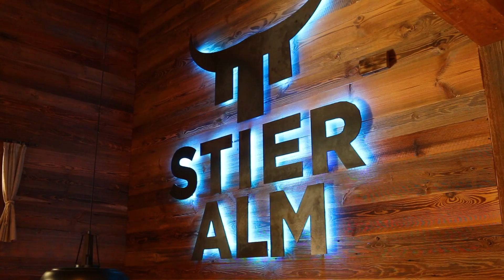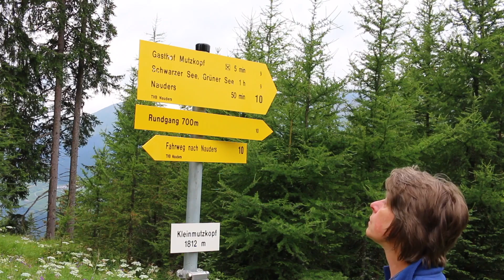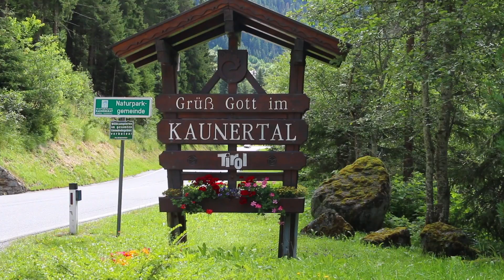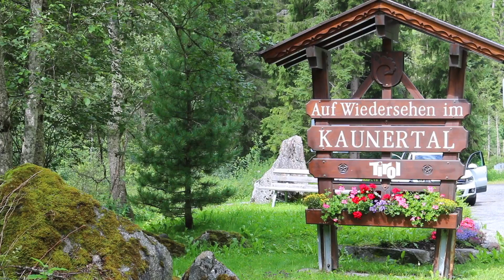NAUDERS AM RESCHENPASS - Ein Alpenparadies für Urlaub im Sommer in Tirol - ÖSTERREICH - AUSTRIA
Nauders am Reschenpass in Tirol im Filmporträt von REISEKINO Urlaub TV.
Ein Alpenparadies für Urlaub im Sommer im Dreiländereck Österreich, Schweiz und Italien

Eine REISEKINO International - Produktion für REISEKINO - Urlaub TV und die Urlaubswelt von reisekino.de
Die Einbettung und Verwendung zu kommerziellen Zwecken aller Art ist nur nach ausdrücklicher schriftlicher Genehmigung durch den REISEKINO Filmverlag Niesky gestattet.